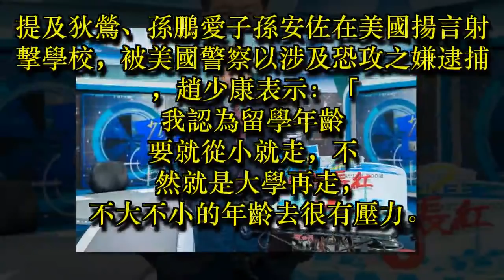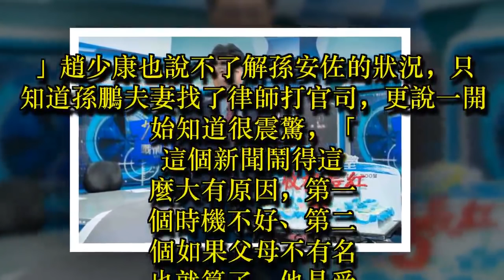趙少康點評狄鶯、孫鵬愛子事件 直言：受父母牽累